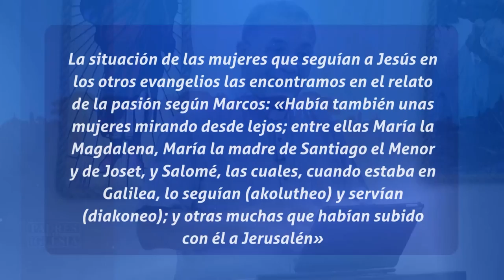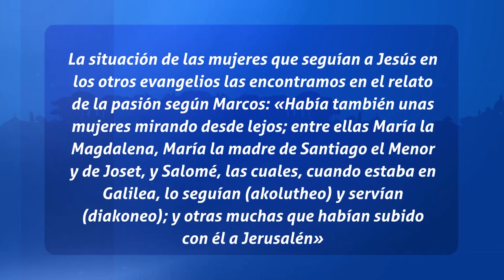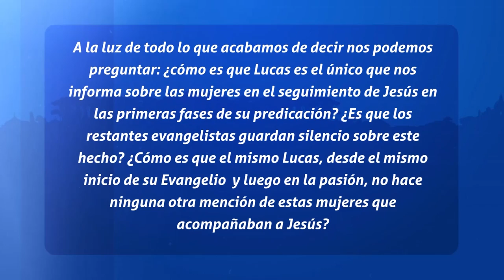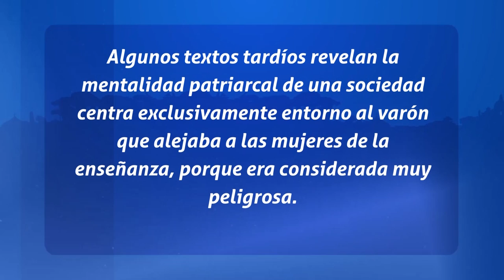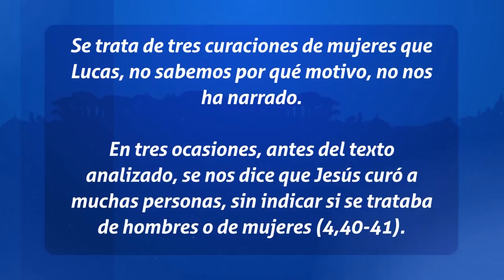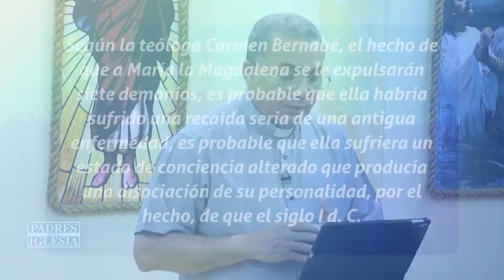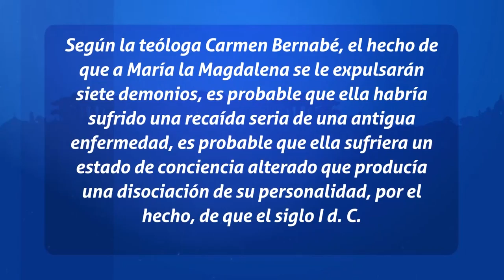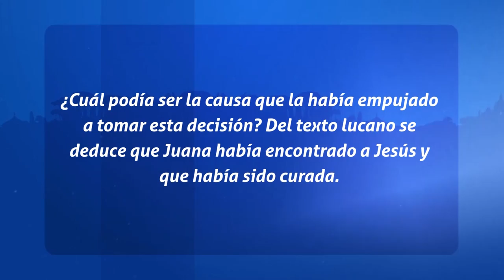Padres de La Iglesia - El Rol De Las Mujeres en La Iglesia IV